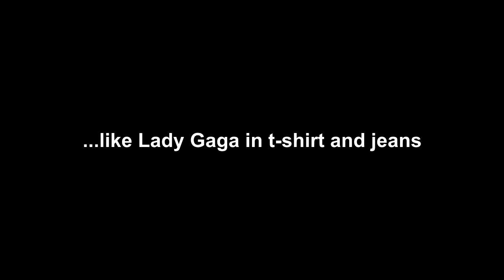AWKWARD METAPHORS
Grace makes awkward metaphors to keep you entertained after a three-day weekend. Classic Grace and more every day!